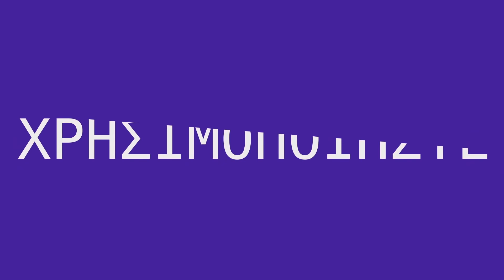Καλο το Leblanc σου Dom1!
Χρησιμοποιήστε το κωδικό EasyBusy για 3% ΈΚΠΤΩΣΗ! Εκπτώσεις σε όλα τα LEAGUE of LEGENDS game points με το κωδικό EasyBusy!